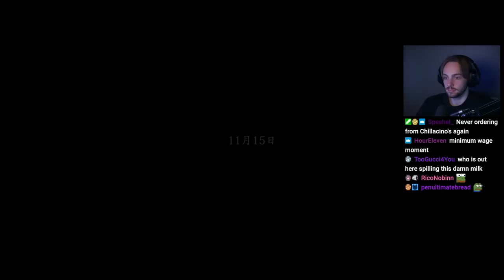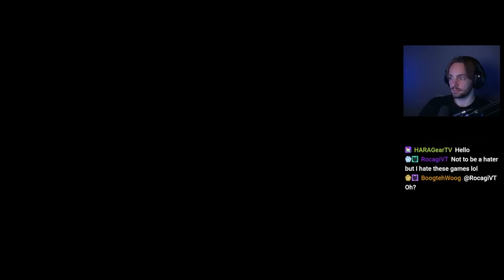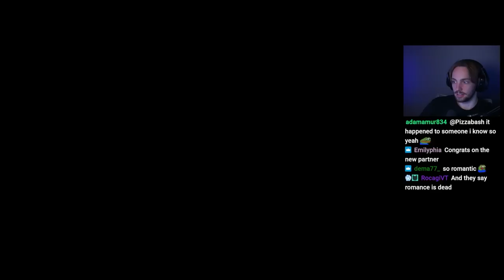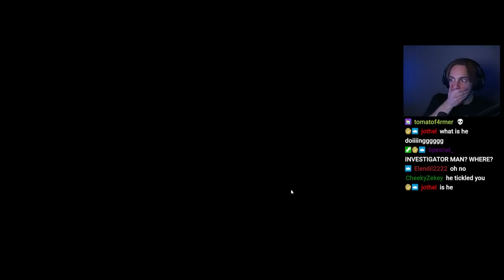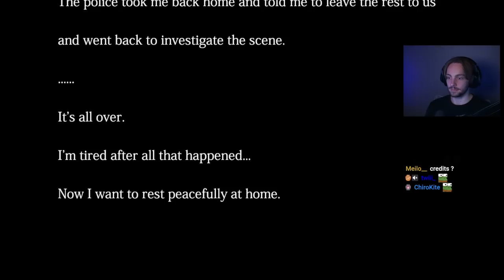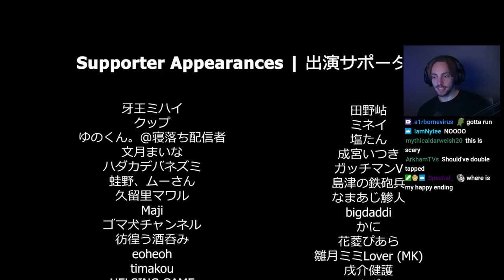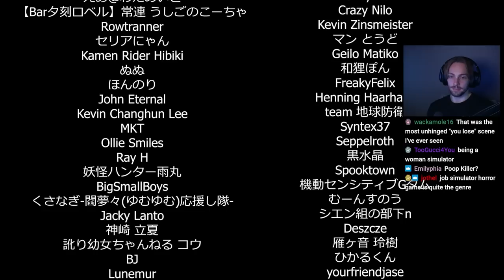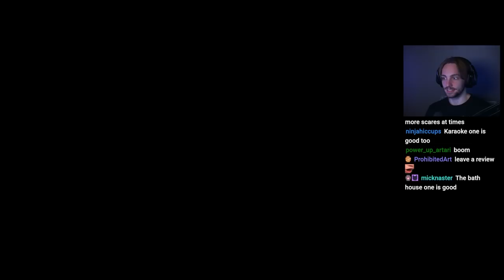One of my FAVORITE Horror Games that I've ever played - The Closing Shift